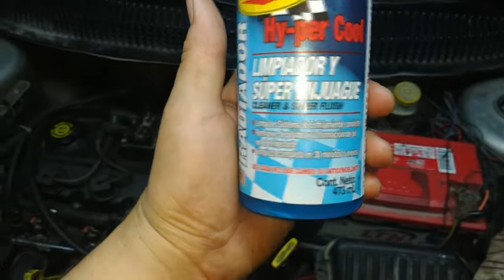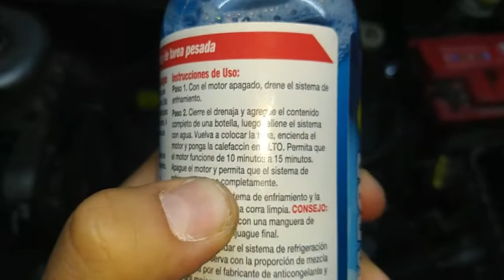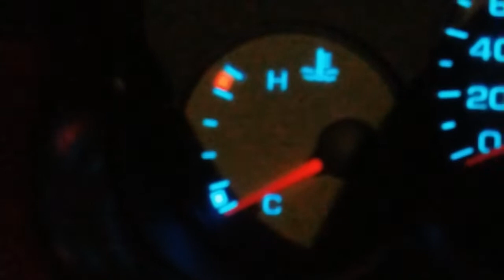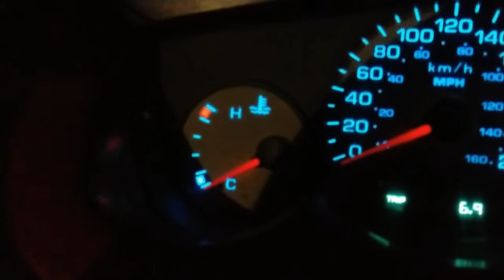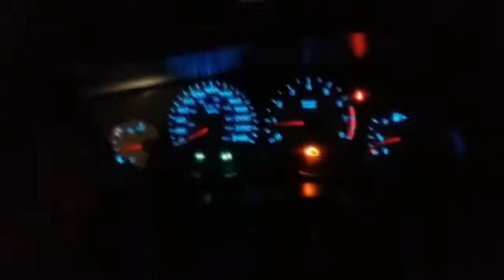Limpiador de sistema de enfriamiento de automóvil